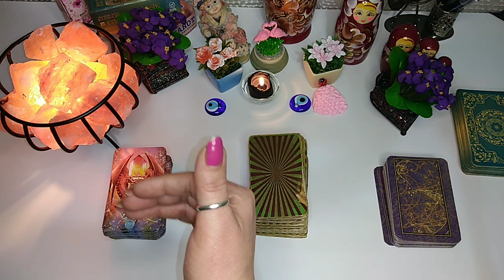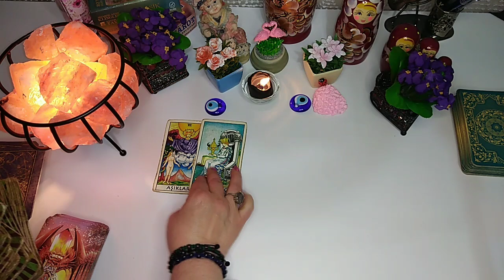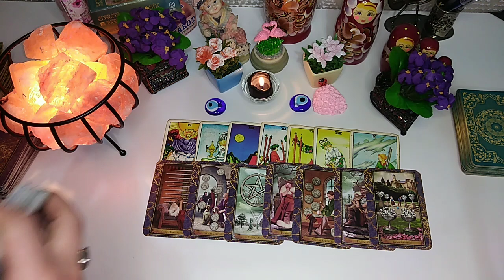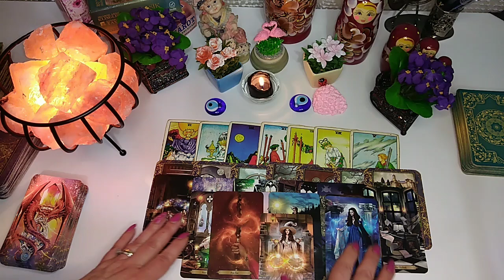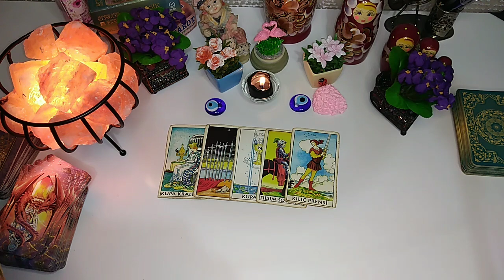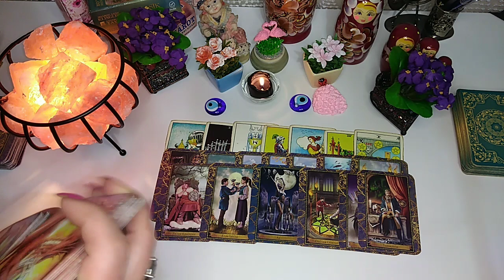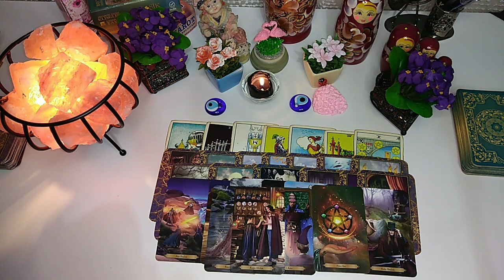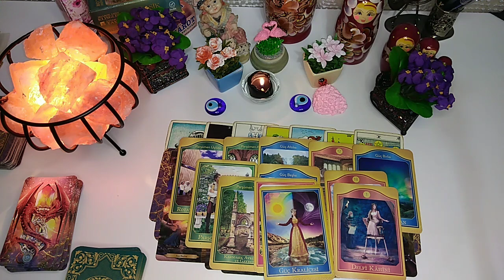OĞLAK BURCU 1-15 MAYIS DETAYLI AÇILIM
BURÇ YORUMLARI TAROT İSKAMBİL KAHVE YORUMLARI RÜYA YORUMLARI

ÖZEL BAKIM İÇİN İNSTAGRAMDAN ULAŞA BİLİRSİNİZ